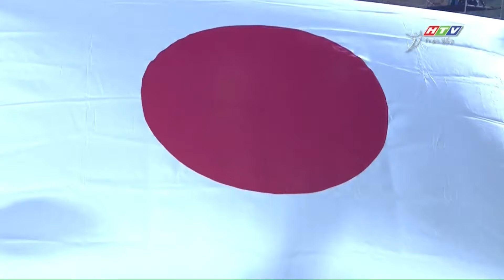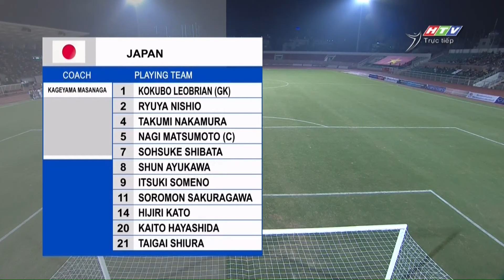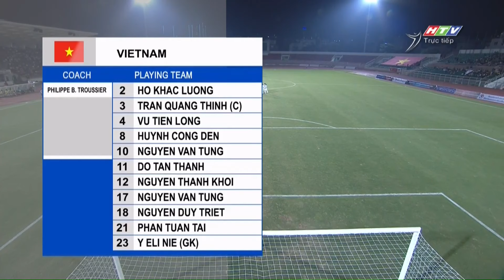🟣VIỆT NAM - NHẬT BẢN | VÒNG LOẠI GIẢI U19 CHÂU Á